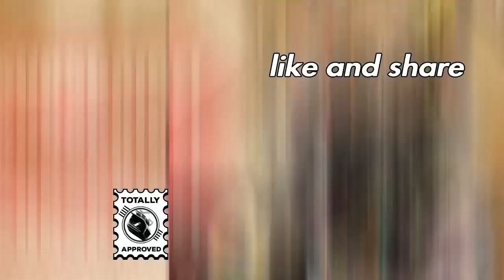WWE 2K22 universe s3ep15*